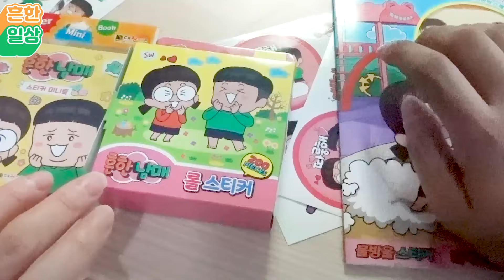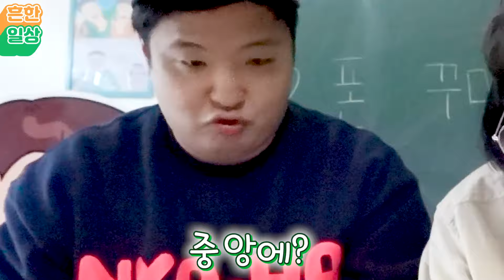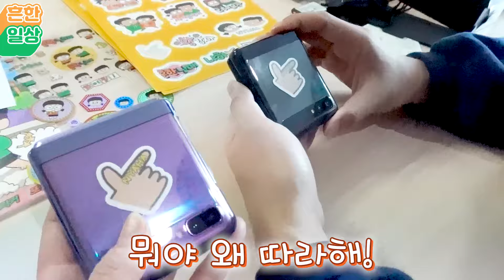흔한남매 제트플립 핸드폰 꾸미기!!ㅋㅋㅋ(흔한일상)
냐핫!! 다운이 바꾼 핸드폰 제트플립 꾸미기 영상
찍어달라는 요청이 있어서 한번 찍어봤어용ㅋㅋ
근데 처음이라 많이 어려웠다는 ㅋㅋㅋ
예뿌게 봐쥬세요~~ 따룽해용!!^^